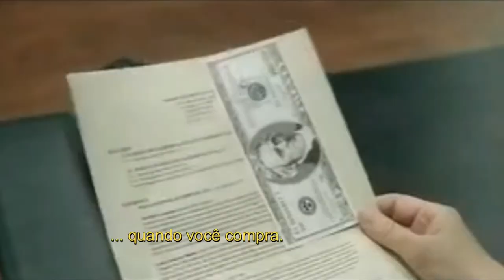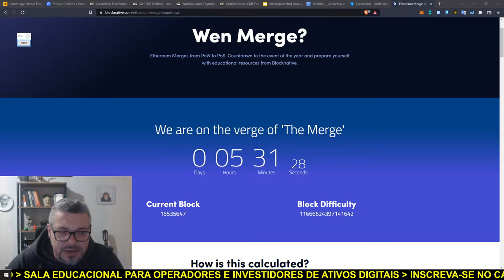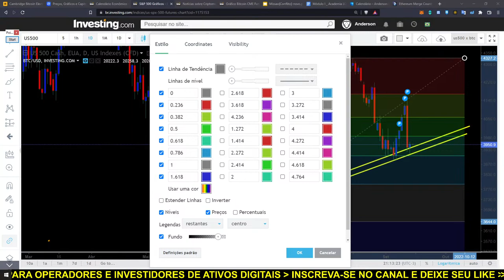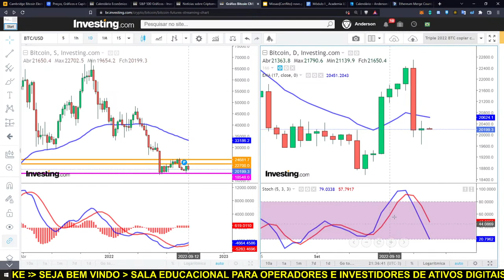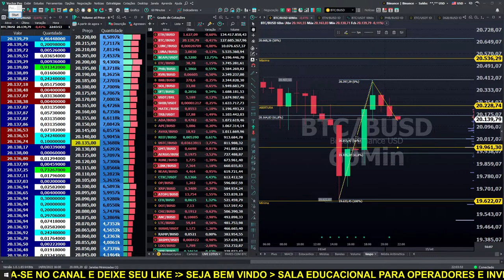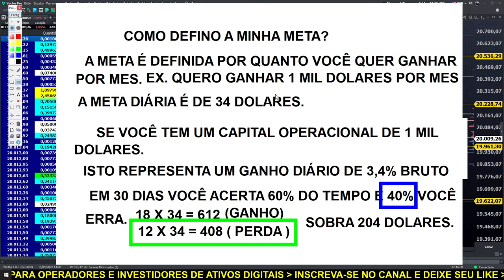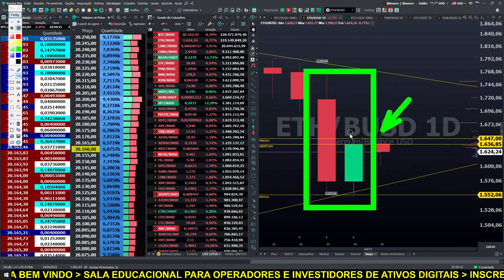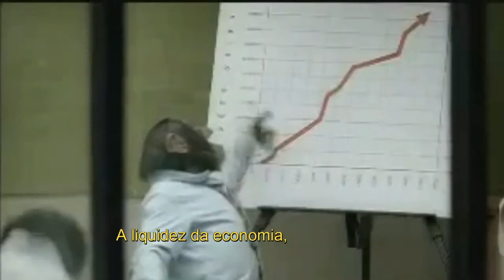LIVE BITCOIN. AO VIVO! Análise Gráfica e Clássica das principais criptomoedas. 14/09/2022 #75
Camisetas WE ARE TRADERS. Garanta a sua!

Roteiro da LIVE:
Recepção
Apresentação

Por favor, peguem essas informações e façam suas próprias pesquisas.